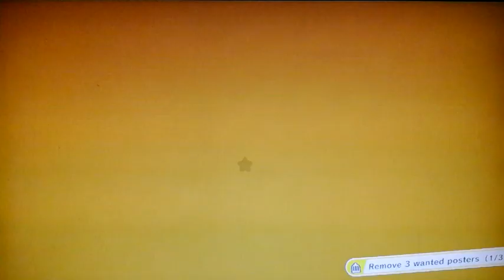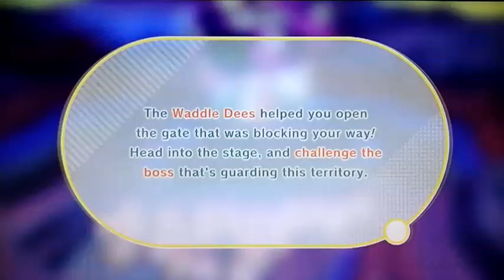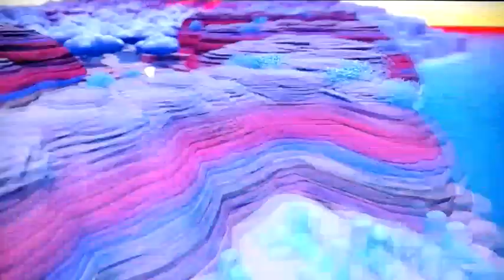Kirby and The Forgotten Land: Sleepless Valley: Episode 14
Welcome to Kirby and the Forgotten Land, where we play as, Kirby of course, where we have to go and save all the Waddle Dees and try to find our way back home to Popstar. I hope you enjoy!